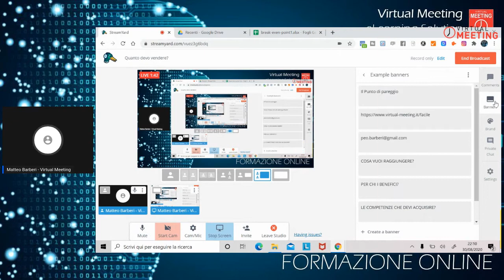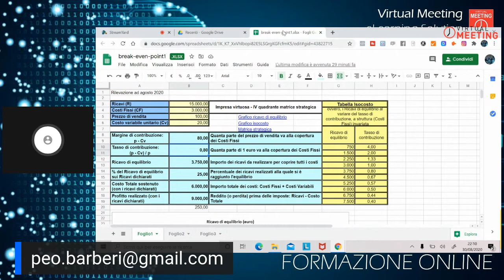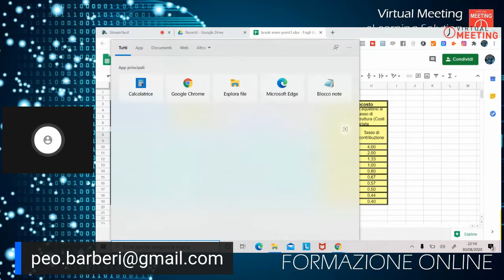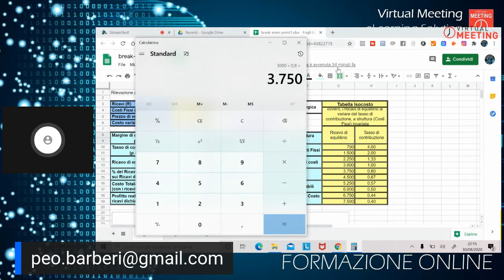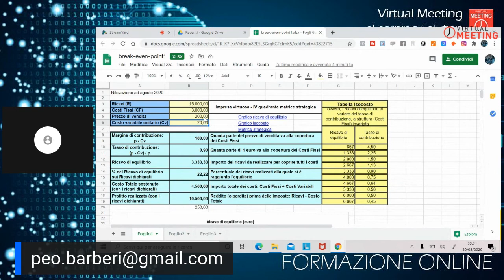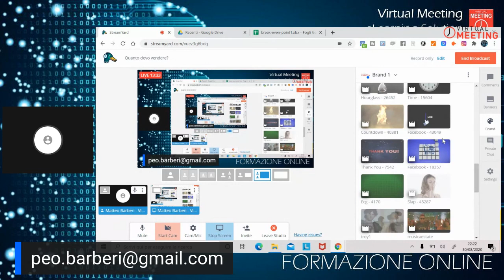Quanto devo vendere?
0 Views - Feb 13, 2024 Lucio R |. 1% 214/15K
In questo video vediamo quanto dobbiamo vendere per raggiungere il nostro punto di pareggio e come usarlo dal un punto di vista strategico